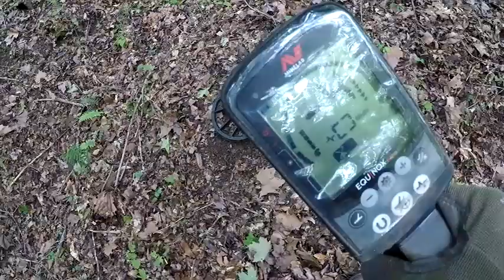The Civil War Camp that keeps giving